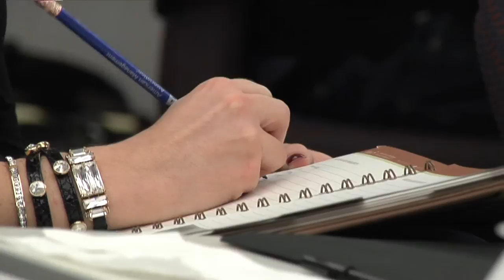The 7 Habits of Highly Effective People® Signature Edition 4.0 - Seminar #2601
Develop a new outlook and create dramatic change.

By FranklinCovey—Now Available Through AMA. The 7 Habits of Highly Effective People®courses are based on the teachings of Dr. Stephen R. Covey.

Problems caused by ineffectiveness cannot be solved with the same ineffective thinking that created them. For more than 15 years, The 7 Habits of Highly Effective People®has provided the ultimate in productivity training for thousands of people and organizations worldwide. Learn the power of effectiveness and feel more satisfied with what you accomplish each day. Know where you're going and discover the secrets to success and fulfillment within you.
 *Surveys of thousands of people across the United States disclosed that while many people work hard, they are worried about their lack of effectiveness.
Only 14% are accomplishing as much as they believe they could.
Only 17% prepare a plan for the day.
Rewards of working are low—only 50% feel satisfied and fulfilled with their work.
Turn ineffectiveness to effectiveness with The 7 Habits®

*Results of xQ Surveys were conducted by Harris Interactive.